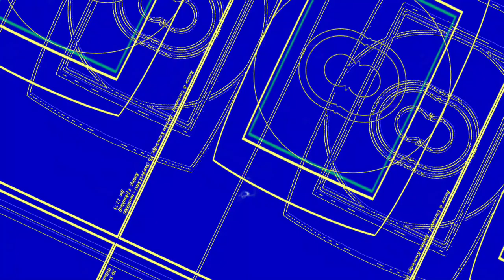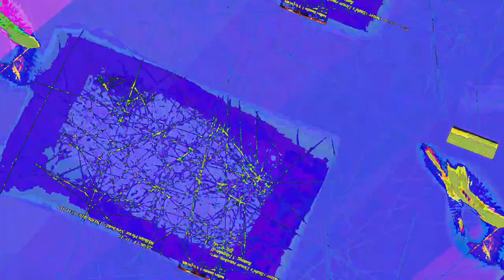[EPILEPSY WARNING] Movie 23 06 14 21h20m50s